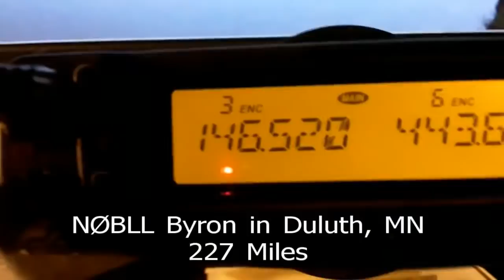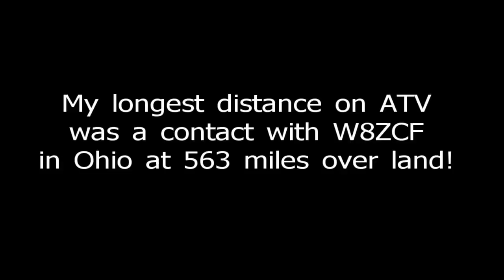Tropospheric Ducting Alive And Well In The Midewest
I edited a few videos from the past showing some quick examples of troposheric ducting propagation from my location in Albert Lea, Minnesota, USA.